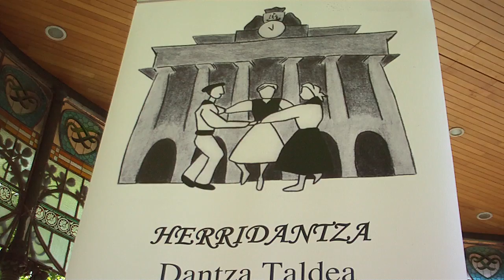Herri dantza 10 urte Donostia 2019-6-16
Euskal herri dantza, muxikoak, erromeria Jeiki hadi musika taldearekin... Hileko 3. igandean, taldeak 10 urte Donostiako Bulebarrean. Zorionak.